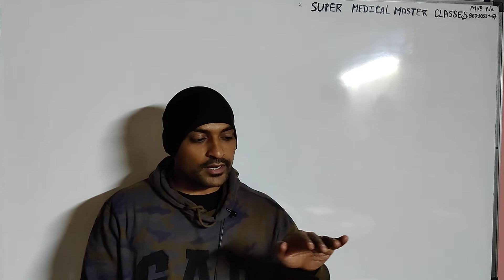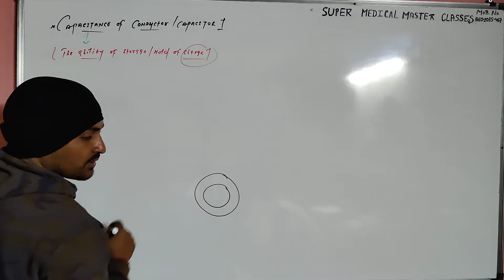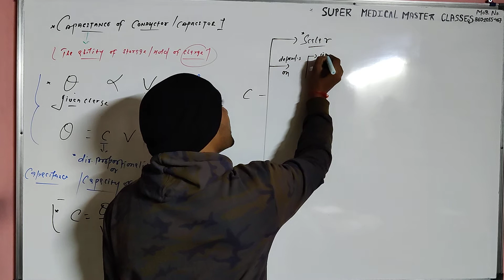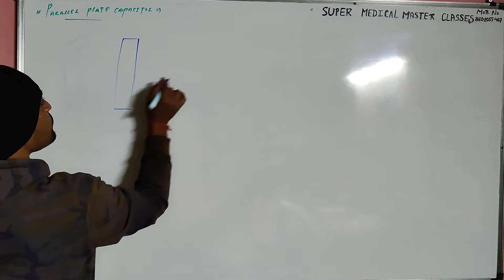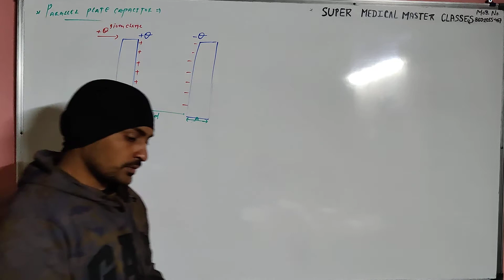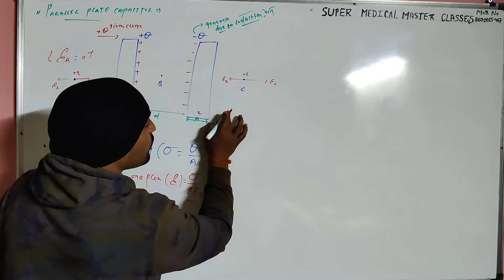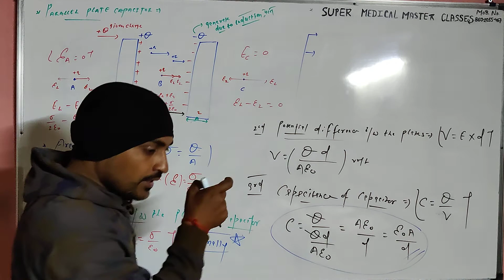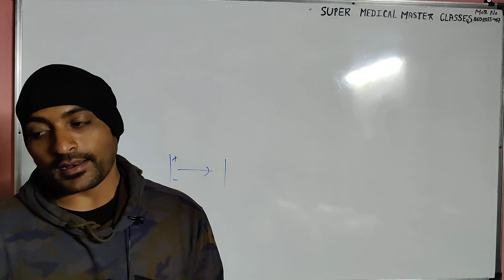February 18, 2021